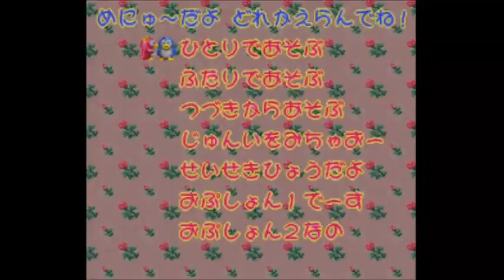De volta ao Clube da Navinha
High scores:

 2:07 - BioMetal - 108.700 - Super Nintendo

8:25 - Jikkyou Oshaberi Parodius -  148.700 - Super Nintendo

17:32 - Terra Force - 89.400  - Arcade

26:26 - Zed Blade - 939.750 - Arcade

Meu Cassete - Canal Geek Retrô!